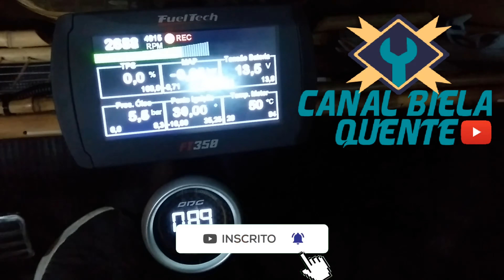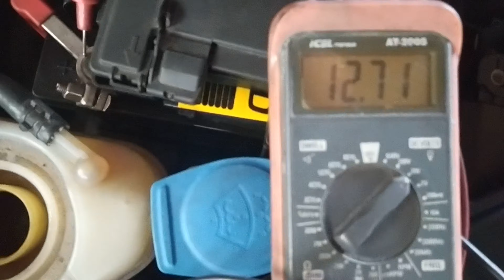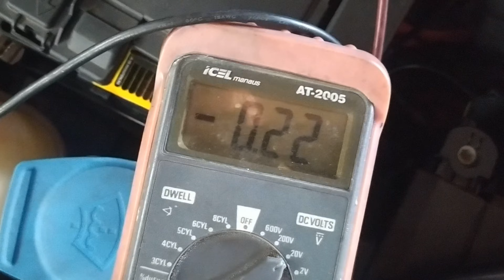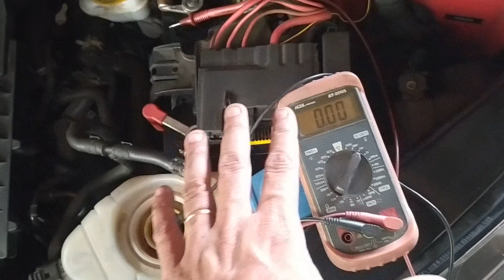Descubra se seu Arrefecimento está bom usando um Multímetro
*AJUDE O CANAL A CRESCER:
Me siga no INSTAGRAM  @Bielaquente
FUN PAGE Facebook  @bielaquente    /  @canalbielaquente